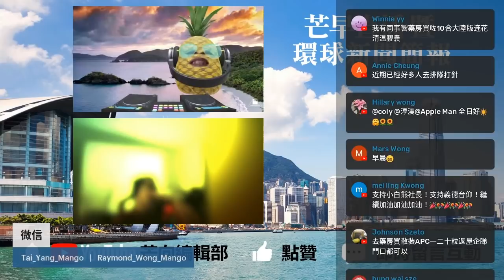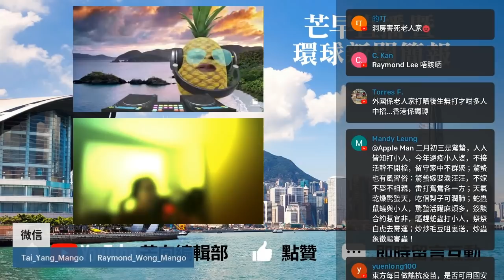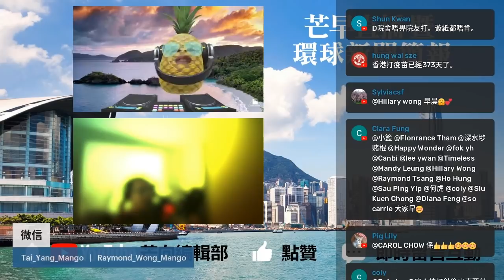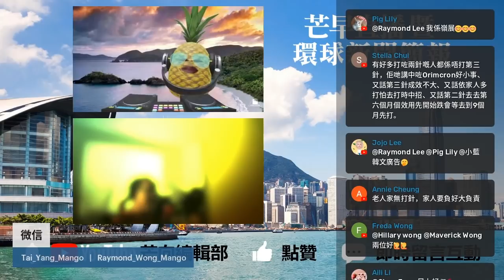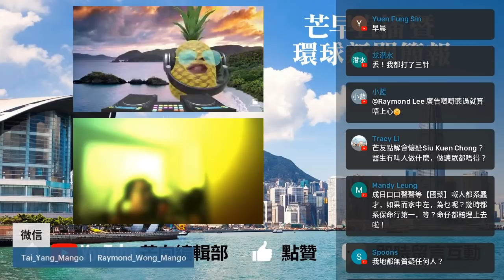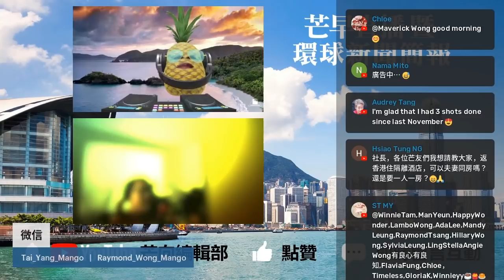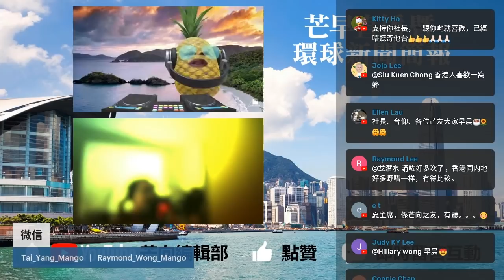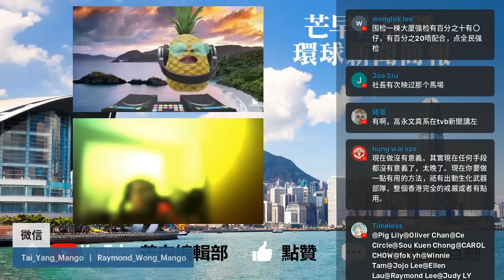20220305H 香港疫情死得人多，同疫苗接種率有咩關係？